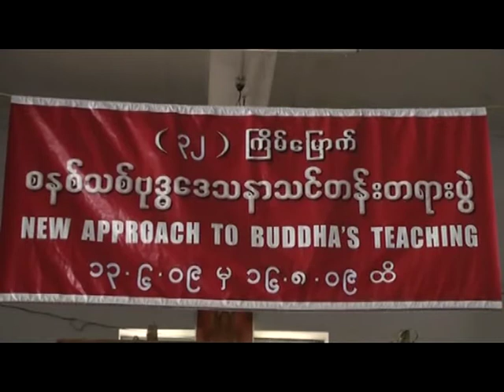Day 20 Lecture 16. 8. 09